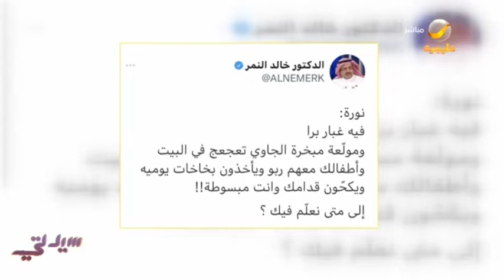مع موجة الغبار التي تشهدها الرياض.. استشاري أمراض صدرية يحذر من تأثير الغبار على الجهاز التنفسي